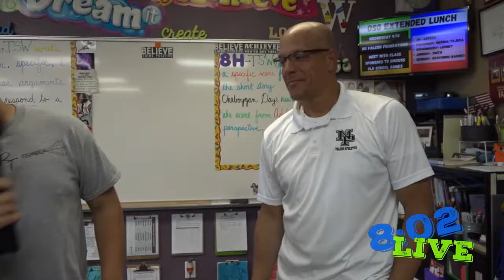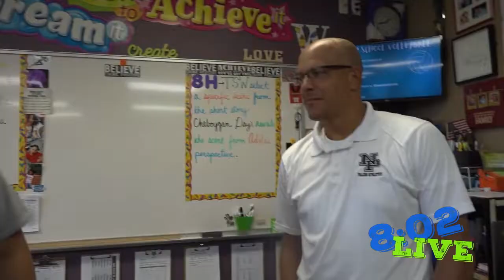8:02 LIVE 09.13.22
On Today's 8:02 LIVE - James presents a Bald is Beautiful package